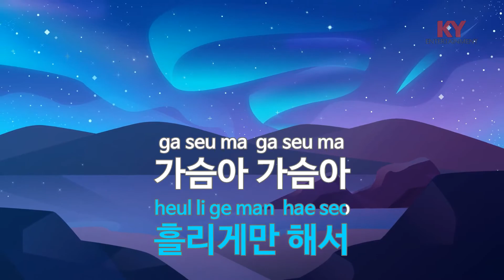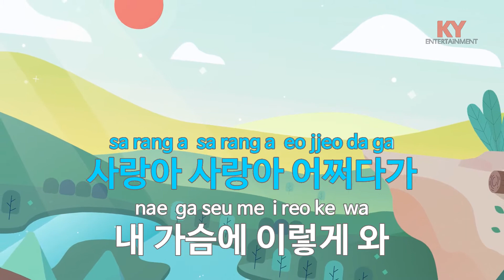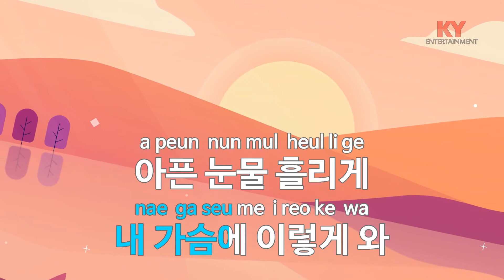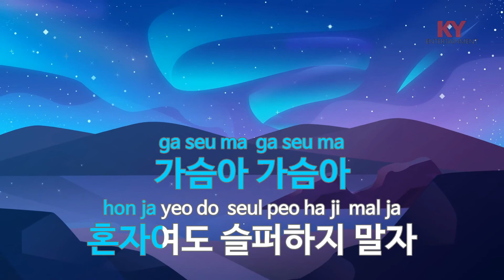가슴아 가슴아-손승연 (KY 47905) [KY 금영노래방] / KY Karaoke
★ 곡 정보 ★
번호 : 47905
제목 : 가슴아 가슴아
가수 : 손승연
작사 : 강은경
작곡 : 박근태,김도훈

Copyrightⓒkeumyoung